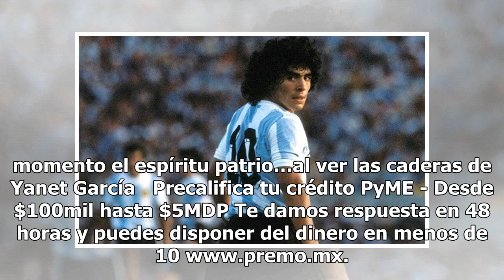¡Por si fuera poco! Ahora Maradona tendrá serie al estilo 'Luismi'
La serie "Maradona" que está pronto a estrenarse en el sistema Amazon Prime Video está basada en la vida de la leyenda del fútbol, Diego Armando Maradona. La serie mostrada parte de su vida Producida por BTF Media, en asociación con Dhana Media y Raze, la cual ya ha establecido la lista de actores q...